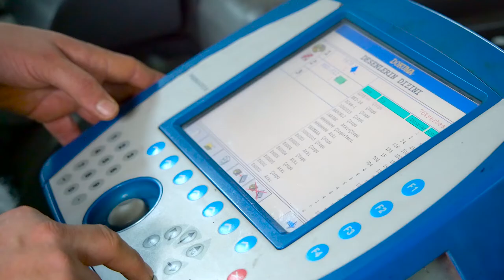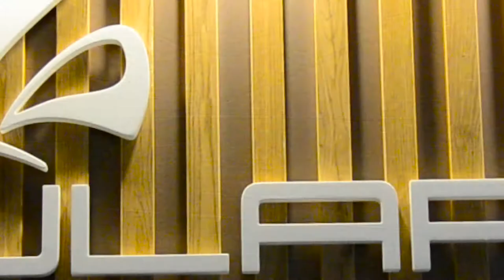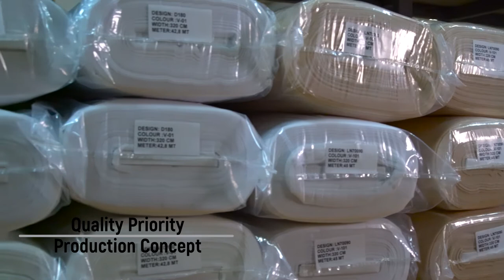Fulara Collection Introduction Film